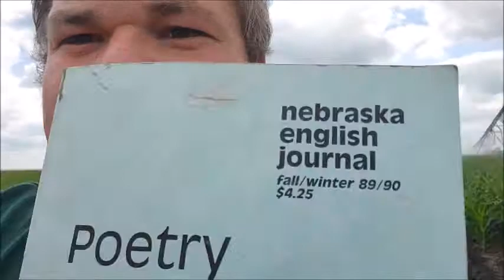Phil K.O.E.'s Poem of the Week. The Family Farm, by Stan Smith. Nebraska poet.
Another Nebraska poet talking about the realities of Nebraska life.